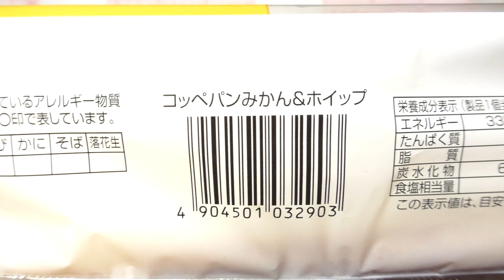第一パン コッペパン みかん&ホイップ 60fps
第一屋製パンの「コッペパン みかん&ホイップ」です！発売日は2016年1月1日日！